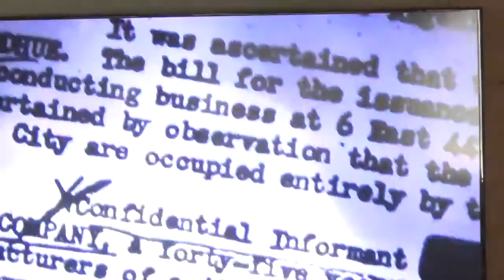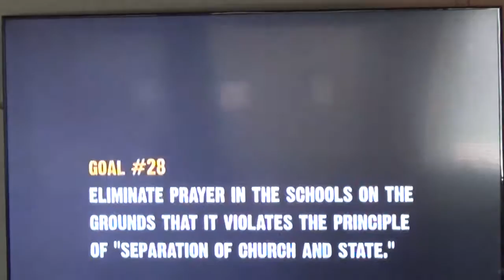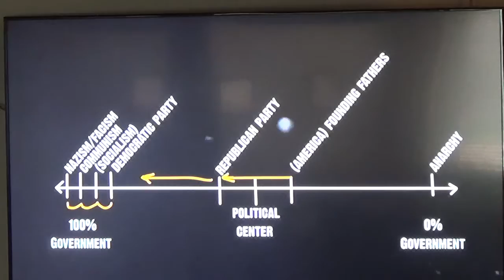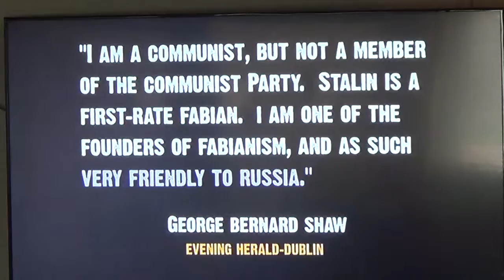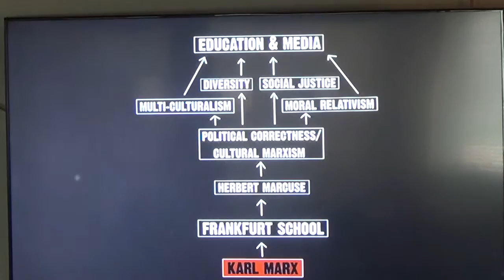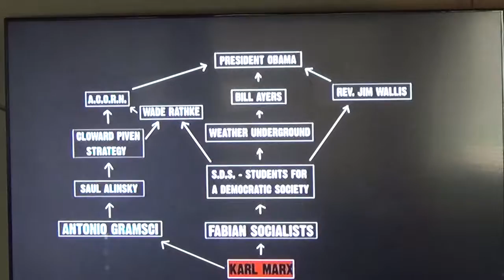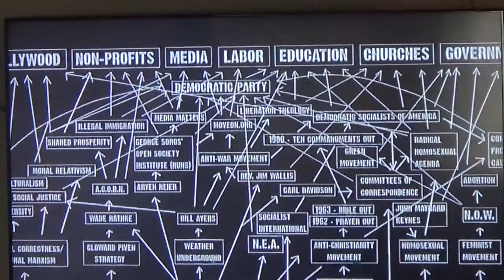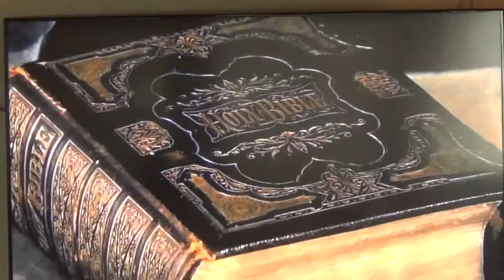Video Movies AT Doers of The Word Church in Newbury , OH #1 mpeg4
Video Movies AT  Doers of The Word Church in Newbury , OH #1 .mpeg4 .avi  :
Is DONALD TRUMP AFRAID to ,   SINCERELY,    REPEAT : "THE SINNERS PRAYER"?